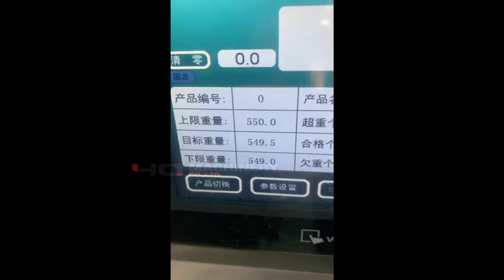PLC control checkweigher with reject system|YQ machinery automatic weight checker machine price USA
PLC control checkweigher with reject system|YQ machinery automatic weight checker machine price

  ‣‣ wechat / whatsapp / phone no. ► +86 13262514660

Product Usage:
It is mainly used for automatic weight detection, upper and lower limit discrimination or weight classification selection on various automated assembly lines and logistics conveying systems. It is widely used in accessories sorting, meat (drumsticks, chicken wings, seafood, etc.) sorting, fruit sorting, etc. sorting. It can directly replace manual sorting to improve production efficiency and sorting reliability.

Features:
Large-size color LCD touch screen interface, simple operation and intuitive display.
Support multiple languages: Chinese, English, Spanish, Italian, Japanese, Korean, etc. (customer specified), the default is Chinese and English.
It can store 200 kinds of product inspection data, which is convenient for users to call.
USB data storage interface can transfer report data to PC for analysis and printing.
Parameter settings are password protected and only operated by managers.
Automatic zero tracking system to ensure reliable detection data.
Built-in temperature and noise compensation system to ensure system stability.
Online printing function (customer required).
Data external communication interface, which can be connected to other equipment in the production line (eg: labeling machine and inkjet printer) (customization required).
Multiple rejection devices: push rod rejection and fall rejection. (Customer required).
The mechanical structure is simple, easy to disassemble, clean and maintain.
According to customer needs, different levels of sorting machines are equipped to meet customer requirements.

Technical index:
Product presets: maximum 200 product presets
Zero point adjustment: automatic zero point tracking
Alarm mode: buzzer, alarm light, alarm shutdown
Rejection types: lever type, air blow type, roller push rod type, belt push rod type,
Falling type, flap type, belt shrink type (other types can be customized)
Power source: 220/110V 50/60Hz
Power rate: about 200W

Options and accessories:
Sorting or rejection device
Front conveyor
guide
External interface: RS232/RS422/RS485, USB, voltage signal or switch signal, TCP/IP
Online printer
Back-end printer
Sorting machine for different levels